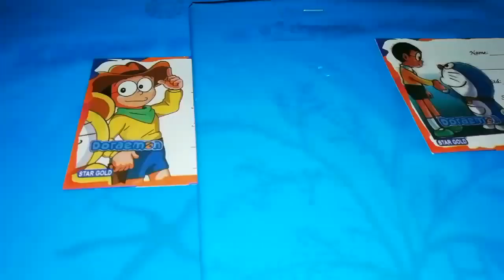Diml/vlog/sunday to monday routine/last vlog in my old rent house//food poison/ohbaby movie /enjoy